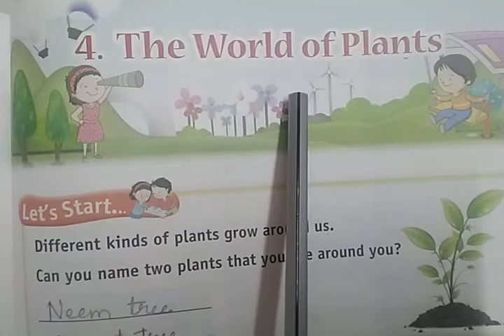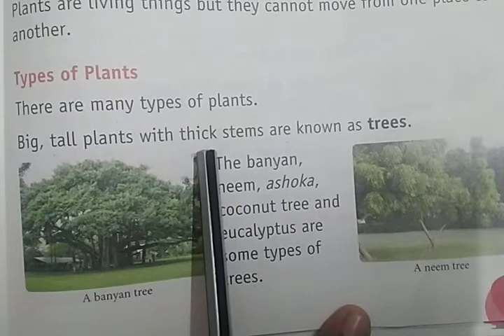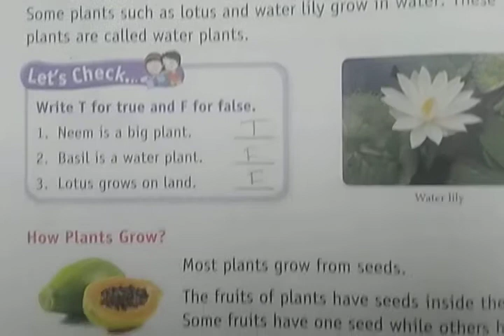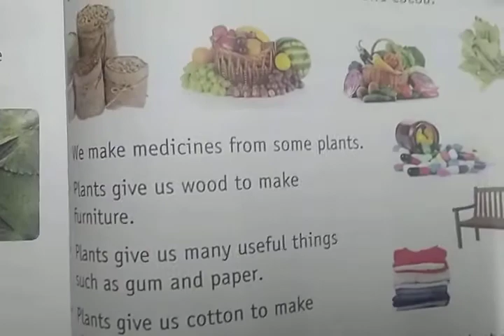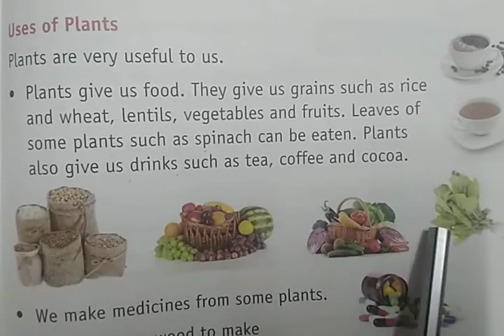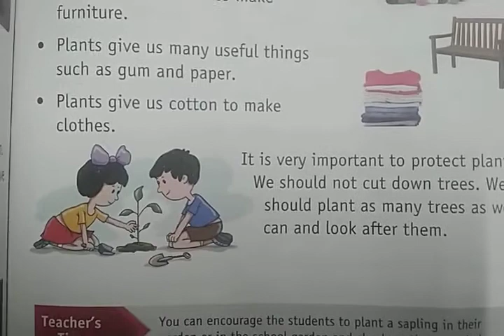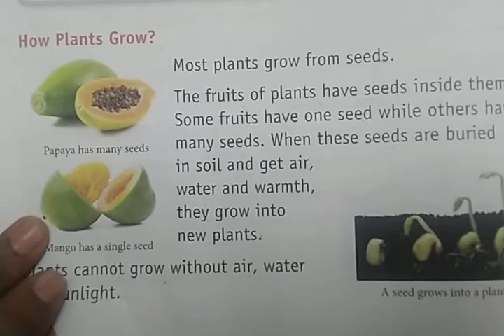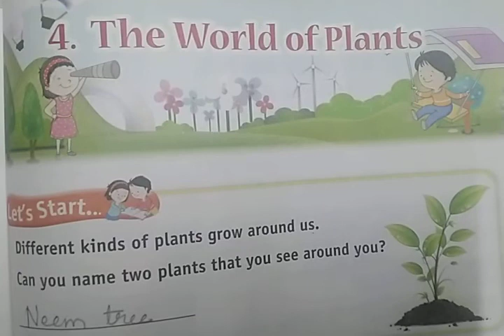JSVP - TERM2, GRADE 1, EVS LESSON No. 4 The World of Plants